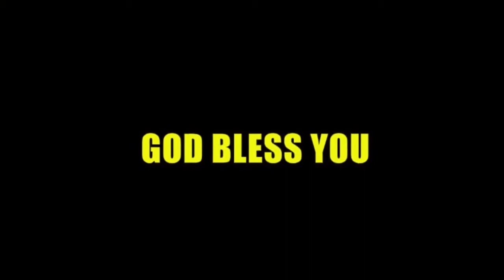Yehovanu Ashsrainchu varu || Bro.Shyam garu || A J MUZIC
Word of god by : Bro.SHYAM garu
Message Topic : Yehovanu ashrayinchu varu